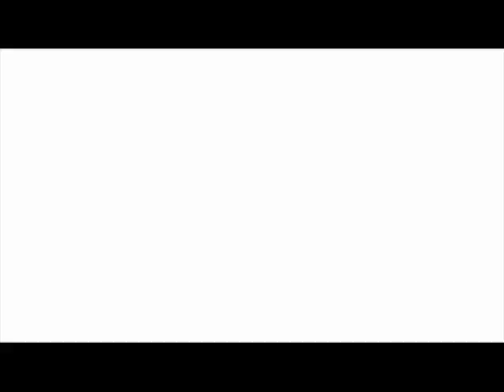Frequency Limit Testing Using a Keysight 53131A, 53132A or 53181A Frequency Counter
The 53131A, 53132A, 53181A Universal and RF Counters will be discontinued December 1, 2016.

See how to use frequency limit testing with a 53131A, 53132A, or 53181A frequency counter. An upper and lower frequency limit is set and tested with a function generator. For information on Keysight’s newest frequency counter,